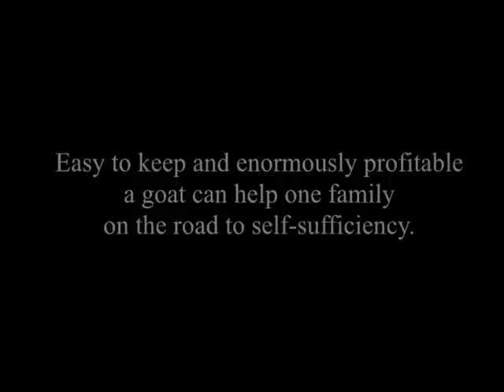Goats in Africa- Build Africa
This video shows how your contribution makes a difference in Kenya and Uganda